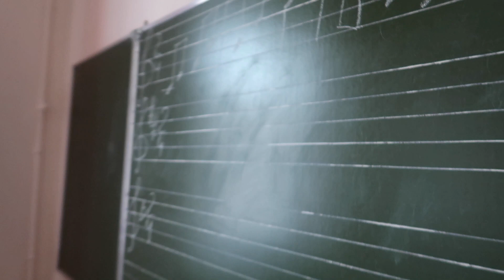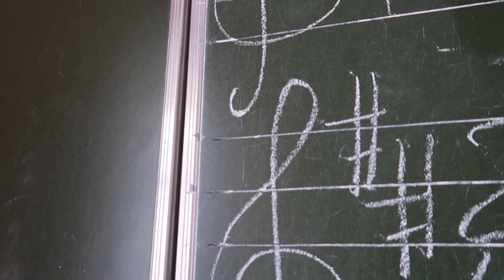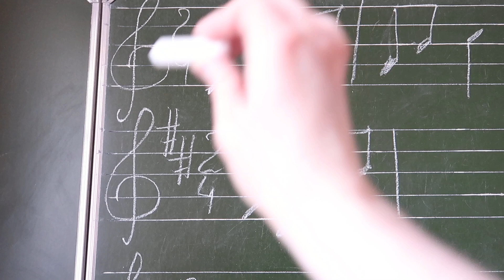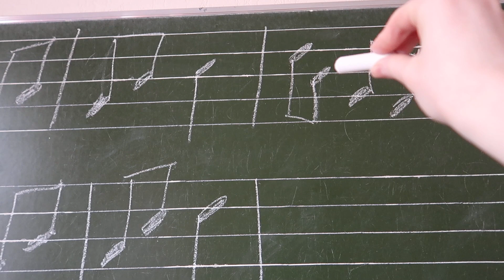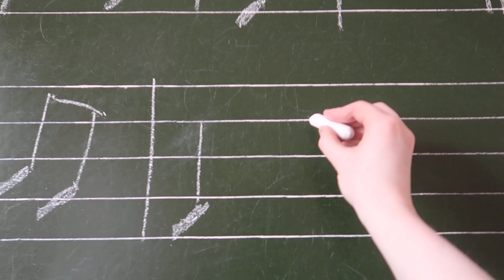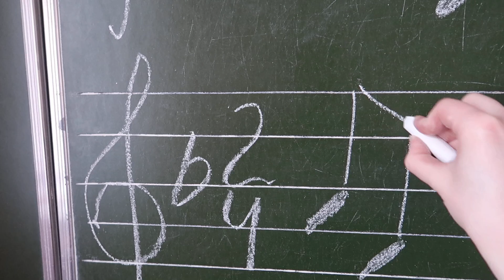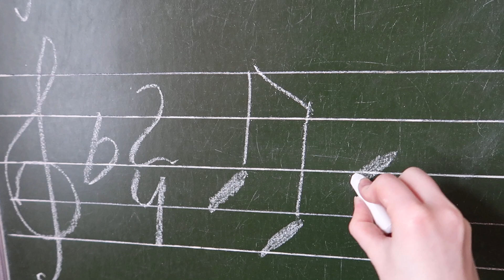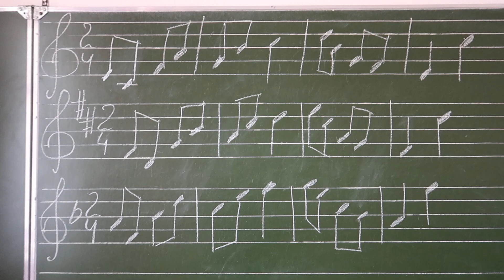КАК ПЕРЕТРАНСПОНИРОВАТЬ МЕЛОДИЮ ПИСЬМЕННО И ПРИ ПЕНИИ? СОЛЬФЕДЖИО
В этом видео я расскажу о том, как легче всего транспонировать (переносить на новую высоту) мелодию. Также я покажу это на примере транспозиции мелодии в две разные тональности.